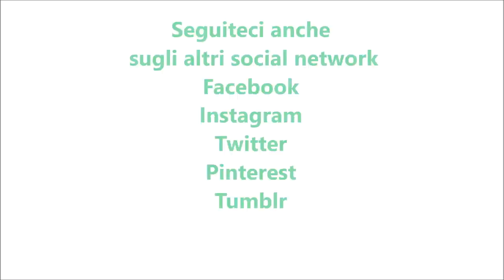Torta nuà con crema alle fragole per bimby TM6 TM5 TM31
Ingredienti:
300 g di farina di tipo "00"
150 g di latte
80 g di olio di semi di arachidi
200 g di zucchero semolato
4 uova
1 bustina di lievito per dolci
1 bustina di vanillina

1 dose di crema alle fragole bimby (vedi video ricetta)